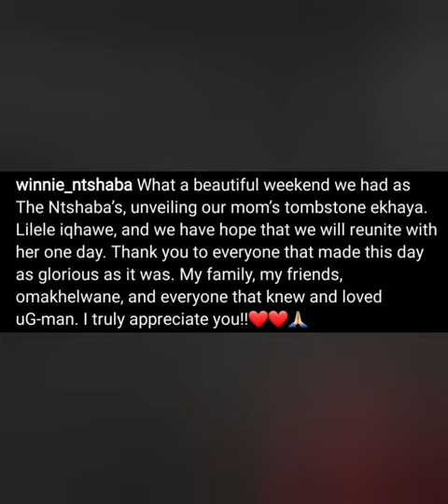Emotional Weekend For Winnie Ntshaba As They Remember Her Mom Passed On Mom Ngetshe Lesikhumbuzo💔😢